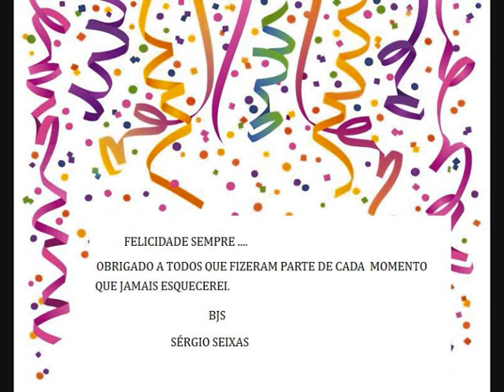CARNAVAL DE ALEGRIA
Uma compilação de fotos de Carnavais e Micaretas, que foram marcados  de muita alegria com familiares e  amigos. E também fotos com Astros e Estrelas da música Baiana.
Músicas:  Motumbá - Bororó, Daniela Mercury - Chame Gente (Hino do Carnaval de Salvador), Marcia Freire - Lambada da Delícia -  Kiriba na Bassanha